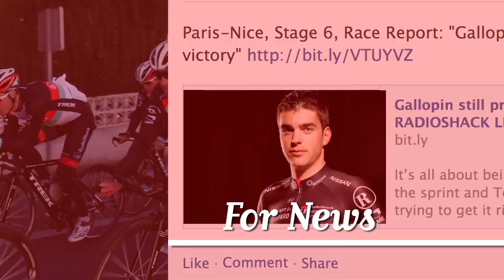Networking Socially with RADIOSHACK LEOPARD TREK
The RADIOSHACK LEOPARD TREK team walks you through networking with them online. featuring: Fabian Cancellara Chris Horner, Markel Irizar, Matthew Busche, Andreas Kloden, Ben King & Luca Guercilena.